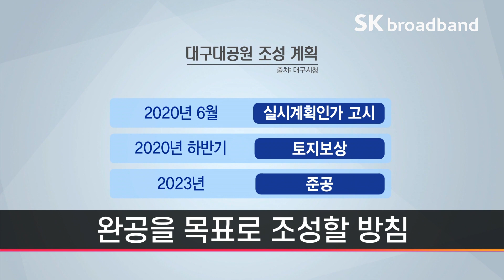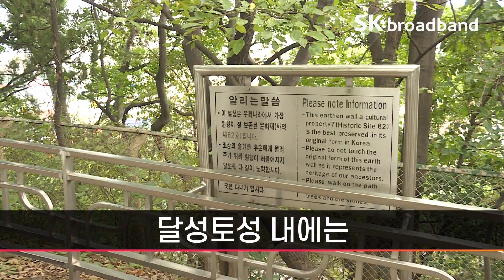[자막뉴스] 대구 '달성공원 동물원' 50년만에 이전 /SK브로드밴드 뉴스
187만 제곱미터 면적의
대구대공원이 들어설
수성구 삼덕동 일원
지난 1993년 대구시가
공원구역으로 결정한 이후
20년 넘게 표류해 오던 사업
올해부터 본격적으로 추진

{ 전면 cg }
cg - in)
시는 지난달 말 실시계획인가 고시
오는 2023년
완공을 목표로 조성할 방침
대구대공원은 대구도시공사가
사업의 주체로 한 공영개발 방식으로
올 하반기 부터
토지보상을 시작할 계획
cg - out)

대구대공원에는 1970년대에
조성된 달성공원 동물원 이전할 예정
동물원은 1991년부터
이전이 추진되어 왔지만
이전 부지를 찾지 못해
수차례 무산된 바 있어

int) 성웅경 / 대구시 녹색환경국장
"사파리 형식은 아니지만 체험형 동물원으로 구상하고 있고,
대충적인 개념도는 나와 있지만 구체적인 내용은 기본설계나
실시설계를 해야 나올 수 있을 것 같습니다."

동물원이 이전하면
달성공원의 원형인 달성토성
복원사업도 탄력을 받을 전망
달성토성 내에는
아직 일본 천황에게 절하는
신사의 흔적 등이 남아 있어
일제 잔재를 청산하는 의미가 있기도
대구시는 대구대공원 조성 사업으로
신서혁신도시로의
도시철도 3호선 연장 등
여러 현안 해결에도
일조할 것으로 기대하고 있어

int) 채홍호 / 대구시 행정부시장
"수성알파시티, 법조타운을 축으로 하는 부도심권 형성으로
도시철도 3호선 연장사업의 토대를 마련하고 지역의 염원인
범안로의 무료화에도 일조할 것으로 보여집니다."

대구대공원 조성으로
대구의 숙원사업이었던 동물원 이전
달성토성 복원 등 여러 사업들이
한꺼번에 해결될 수 있는 길이 열려

취재기자 : 김민재
영상취재 : 안현민